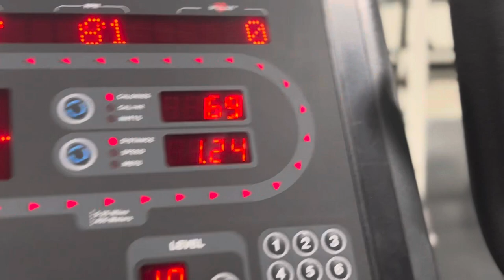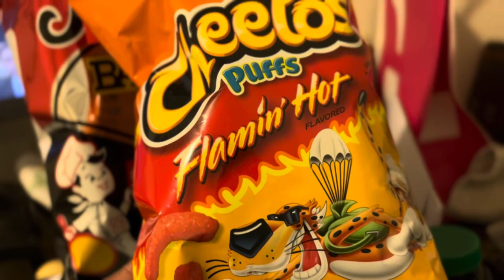WE Did This on My Uncles Birthday! (FEB.15)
This vlog was dedicated to my uncle we lost around 10 years ago love yall omargang more vlogs otw ✨

Real people go through the realest shit .